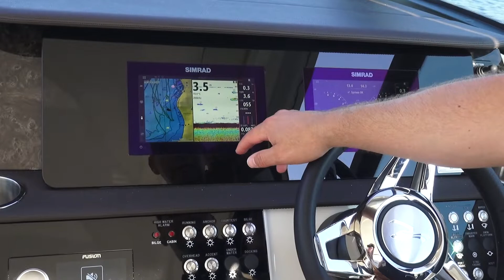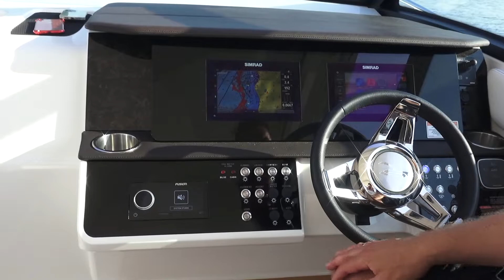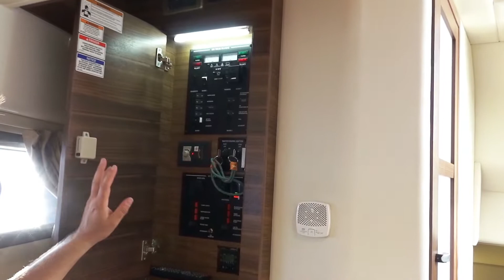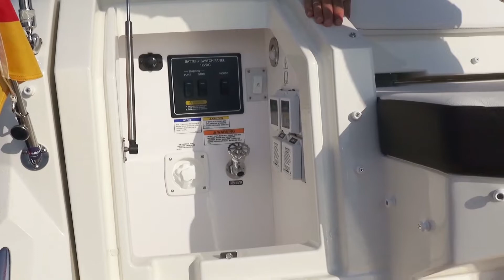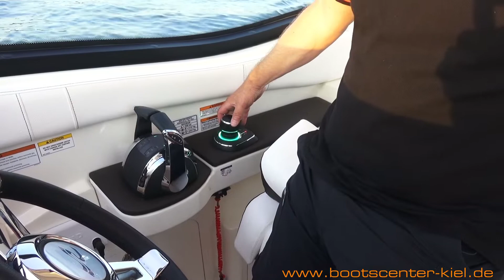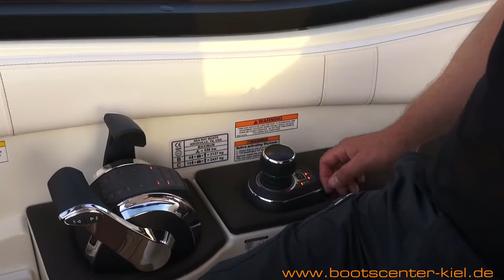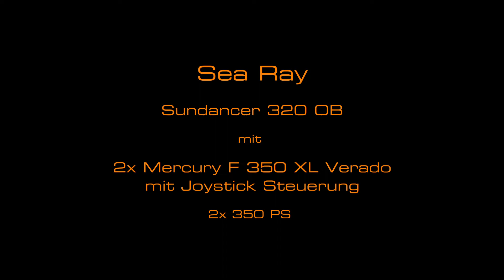Walkthrough Sea Ray 320 SD - German